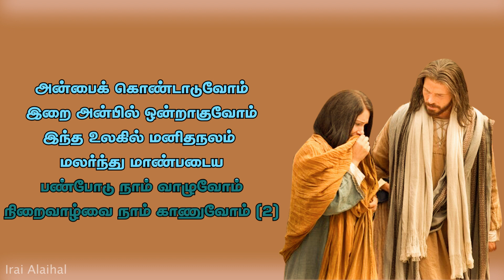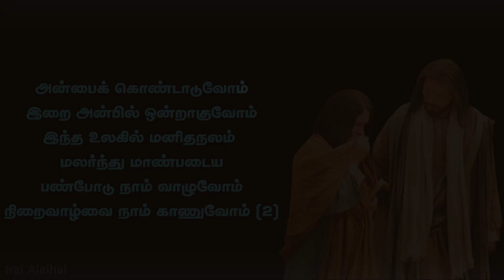12 Anbai Kondaduvom |அன்பைக் கொண்டாடுவோம்| Karaoke Version | வருகைப் பாடல்|இறை அலைகள்| Irai Alaihal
அன்பைக் கொண்டாடுவோம் இறை அன்பில் ஒன்றாகுவோம்
இந்த உலகில் மனிதநலம் மலர்ந்து மாண்படைய
பண்போடு நாம் வாழுவோம் நிறைவாழ்வை நாம் காணுவோம் (2)

பகைமை உணர்வுகளை நாம் களைந்து
பாசத்தைப் பொழிந்தே வாழுவோம் (2)
வேற்றுமை நிலைகளை மதித்திங்கு
ஒற்றுமையுடனே பழகுவோம்
அன்பிற்கு இலக்கணமாகிடவே
அன்றாடம் உறவுகள் வளர்ந்திடவே
ஒன்று சேர்வோம் உறவில் இணைவோம்
இறைவன் விரும்பும் உலகம் படைப்போம்

பாகுபாடுகளை நாம் வெறுத்து
பகிர்விலே சமத்துவம் காணுவோம் (2)
பிளவுகள் பிணக்குகள் ஓய்ந்திங்கு
பிறரையும் நேசிக்கத் துவங்குவோம்
உள்ளங்கள் ஒன்றாக இணைந்திடவே
உலகெல்லாம் நிறையன்பு துலங்கிடவே

இயேசுவுக்கே புகழ்
தொன் போஸ்கோ அலைகள் மீடியாவிலிருந்து தயாரித்து வெளியிடப்படும் இந்த பாடல்கள் எந்த விதமான வியாபார நோக்கமோ, பொருளீட்டும் நோக்கமோ அற்றது.
இந்த YouTube Channel எந்த விதத்திலும் Monetize செய்யப்படவில்லை.
இறை அலைகள் பாடல் புத்தகத்தில் தொகுத்து வழங்கப்பட்டிருக்கும் பாடல்களை இணைந்து பாடும் “Karaoke Version” காணொளிகளாக உருவாக்கி, வெளியிடுகின்றோம்.
இறை மக்கள் கண்டு, கேட்டு, இரசித்து, ஜெபித்து, தியானித்து, இணைந்து பாடி, பலருக்கும் பகிர்ந்து, பயன்படுத்தி, பயனடைய உங்களை அன்போடு வரவேற்கிறோம்.
இந்த பாடல்களை உருவாக்கி, வெளியிட்ட படைப்பாளிகளுக்கே இந்த பாடல்கள் சொந்தம்.
தொன் போஸ்கோ அலைகள் மீடியா எந்த விதத்திலும் இந்தப் பாடல்களை சொந்தம் கொண்டாடவோ அல்லது உரிமை கொண்டாடவோ இல்லை.
இந்தப் பாடல்களை உருவாக்கி, வெளியிட்ட படைப்பாளிகளுக்கு, தொன் போஸ்கோ அலைகள் மீடியா சார்பாகவும், இந்தப் பாடல்களைப் பயன்படுத்தும் பயனாளிகள் சார்பாகவும் எங்கள் நெஞ்சார்ந்த நன்றிகள்.